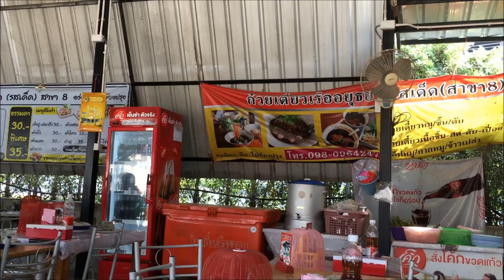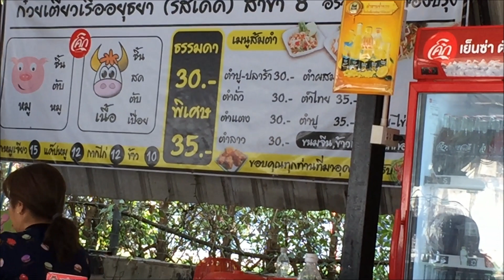เตียวเรือร้านเดิม เพิ่มเติมคือความอร่อย